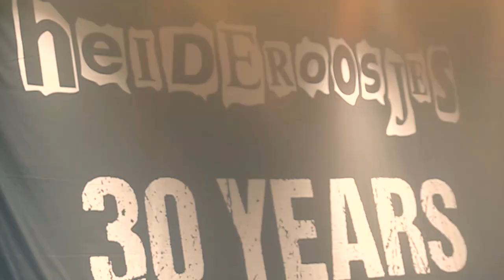HEIDEROOSJES @ THE SOUND OF REVOLUTION 2019 - MULTICAM - FULL SET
Heideroosjes (nl)
The Sound Of Revolution 2019
Additional cameras by Dylan Ghesquiere, Roughneck Media & Stef V. Montfort
Thumbnail by xmdmxhcx